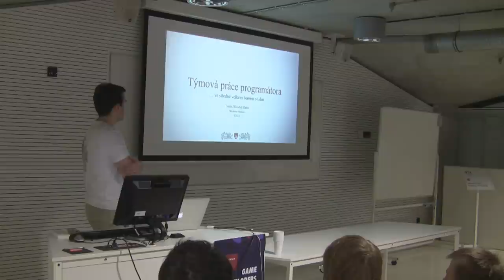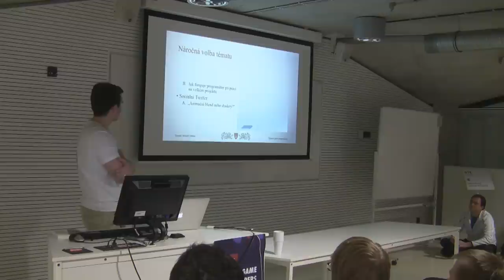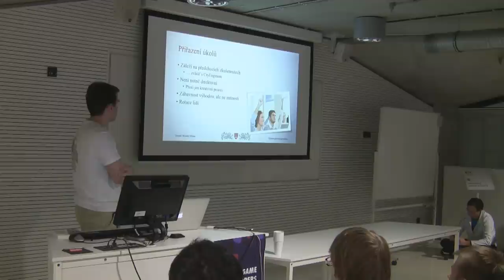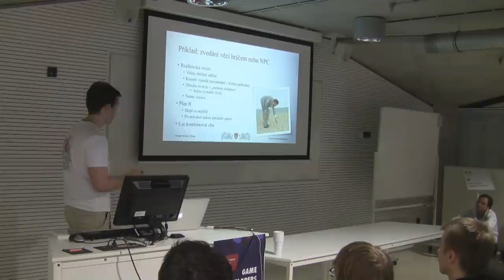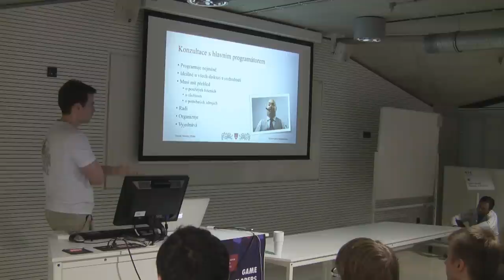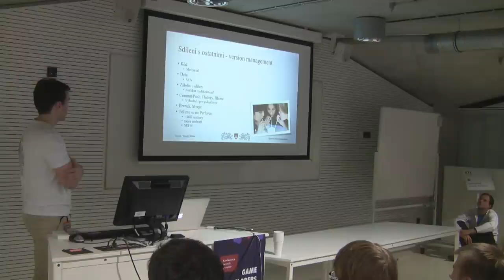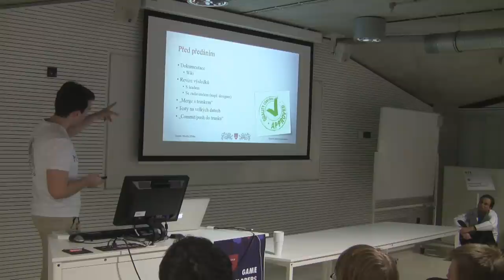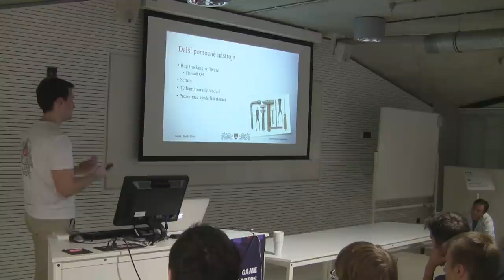GDS 2013: Tomáš Blaho (Warhorse Studios) - Týmová práce herního programátora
Programovat dnes umí hodně lidí, ale jaké to je pracovat ve větším týmu, čítajícím desítky vývojářů? Co to obnáší a jak to probíhá? To je dobré znát nejen kvůli pohovoru do herních studii po celém světě.